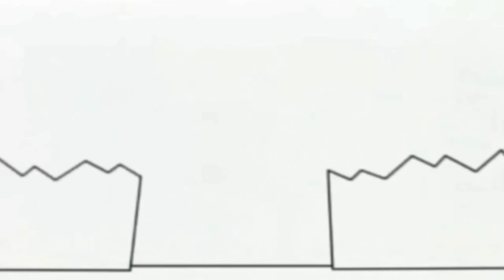February 3, 2021